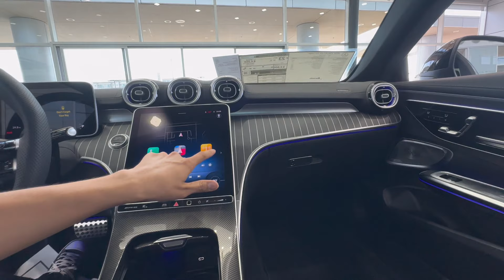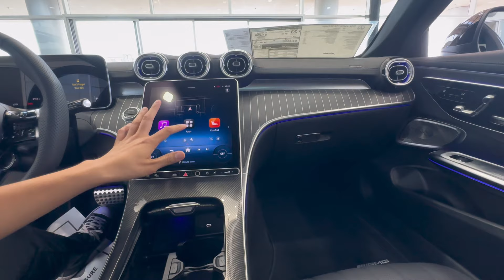Đi xem xe Mercedes-Benz mới ở Mỹ giá cả ra sao | người miền Tây